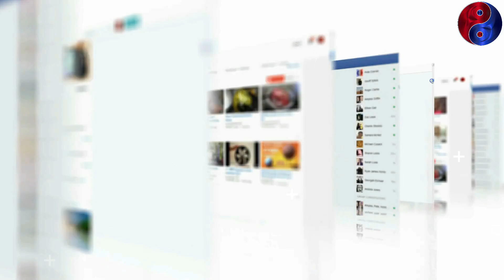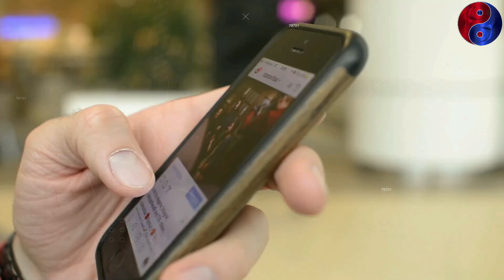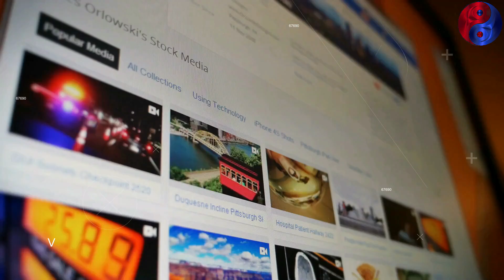सुपर्णखा की इस गलती से हुआ इस्लाम धर्म का जन्म | Surpanakha Ke Bare Mein Jankarai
today in this video see about makka madina story in hindi also see makka madina history and makka madina shivling and makka madina ka itihaas

what is at mecca madina?
Mecca is home of the Kaabah situated in Masjidul Haram. It is a cubical building, which was initially built by Prophet Ibrahim, and his son, Ismaeel. Madinah is the house of tomb of Holy Prophet (PBUH),the final Messenger of God. The twin cities of Makkah and Madinah are off-limits for non-Muslims.

Queries Solved :-
mecca madina history
makka madina history in urdu
mecca madina ki kahani
mecca madina ka sach

where is maca madeena?
'Makkah the Noble', Hejazi pronunciation: [makːa almʊkarːama]) and commonly shortened to Makkah (Arabic: مكة, romanized: Makkah, Hejazi pronunciation: [makːa]), is a city and administrative center of the Mecca Province of Saudi Arabia, and the holiest city in Islam

Makka Madina Story In Hindi
makka madina ka itihaas
makka madina kaha par hai
shivling inside makkah madina